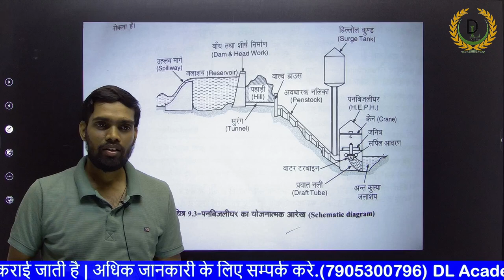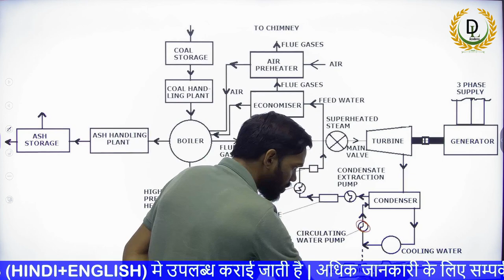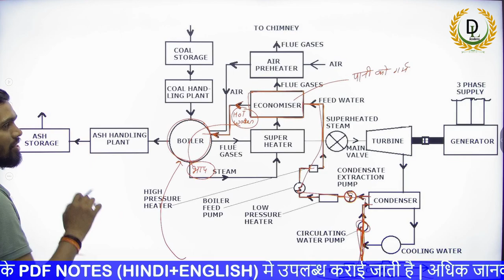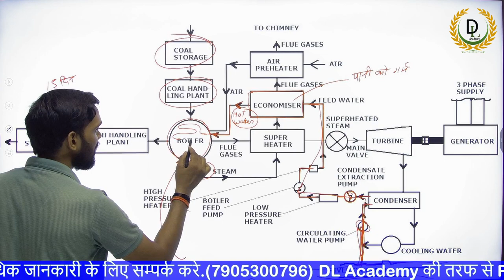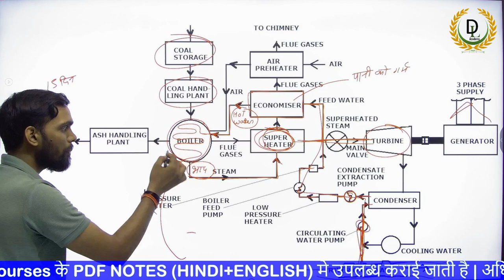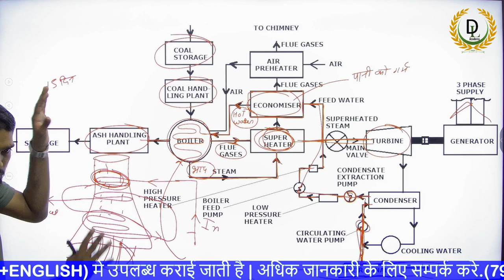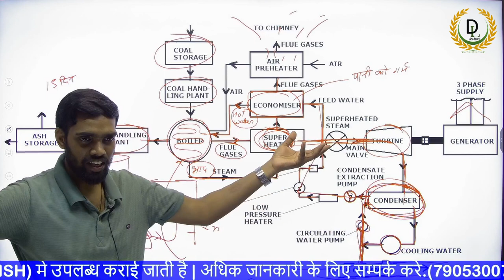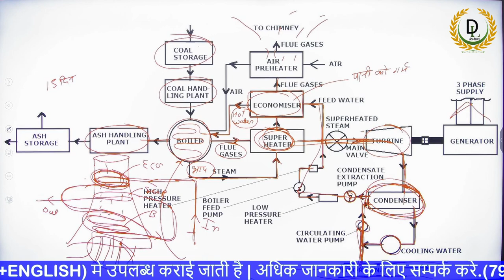BEE: | Thermal Power Plant, (TPP) | Working | in Hindi || DL ACADEMY